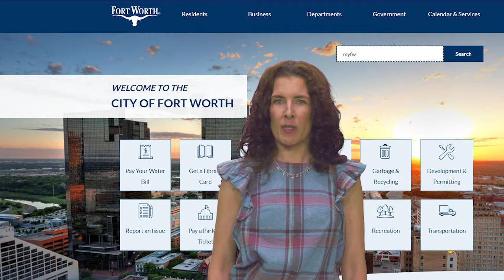MyFW App - Tap Tap Tap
Fort Worth residents and visitors have an easy way to report issues to the city. With MyFW app, residents can report issues like potholes, broken traffic lights and more using photos, a brief description, and a map-based location feature. Users can choose to share their information or remain anonymous MyFW is now available for download on the App Store or Google Play.